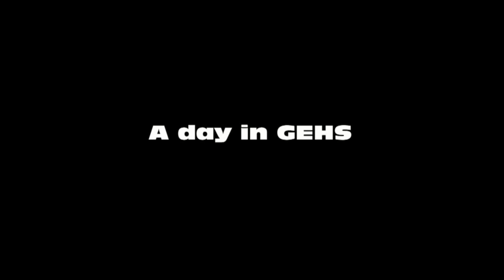A Day At GEHS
filming at my school throughout the whole day